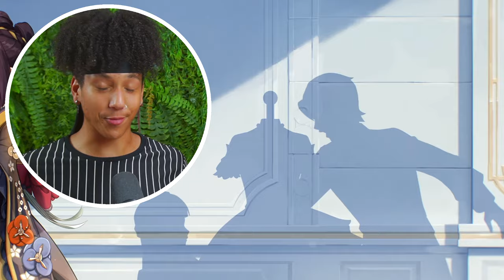ANIME VIEWER Reacts to Chiori CHARACTER DEMO & TEASER! + GAMING & CHEVREUSE! *FIRST TIME WATCHING*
Today we react to the new Chiori CHARACTER DEMO & TEASER from Genshin Impact! Also we watch Gaming and Chevreuse's CHARACTER DEMO!

🔥 Support Verticy! Get FULL REACTIONS to Anime, TV Shows, Movies & more benefits!

Intro: 0:00
Chiori Character Teaser: 0:49
Chiori Character Demo: 3:56
Cheveruse Character Demo: 7:17
Gaming Character Demo: 9:37
Outro: 12:08